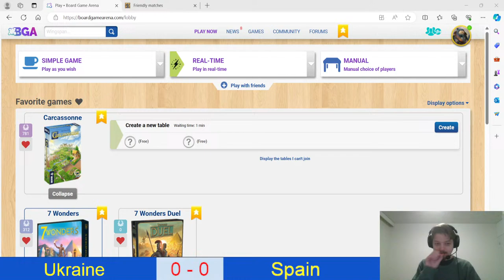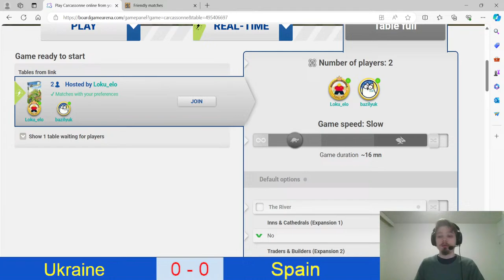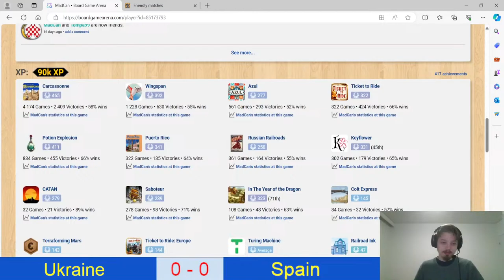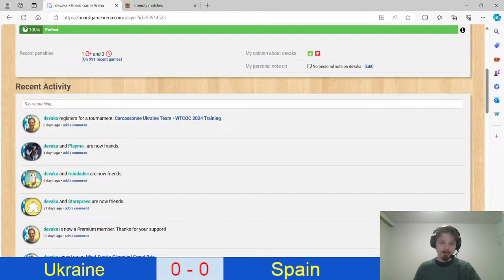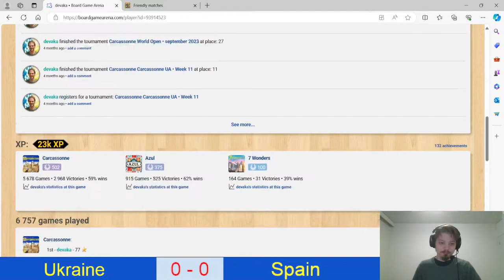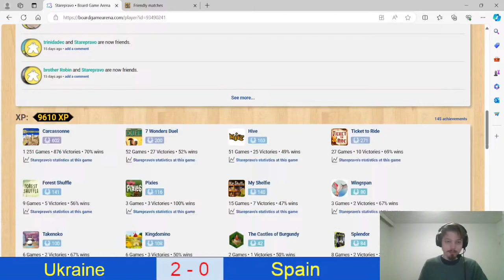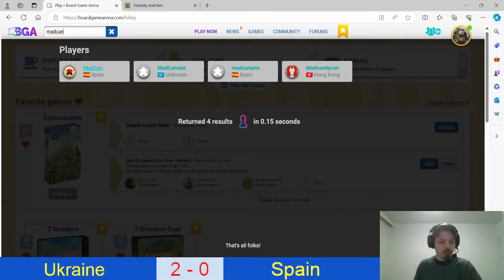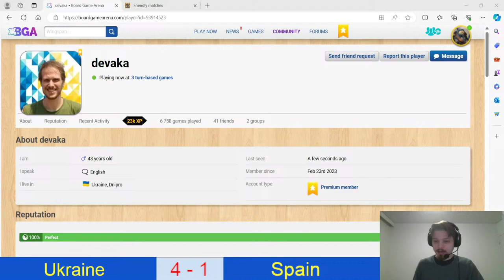WTCOC Scrim Ukraine - Spain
As the WTCOC (World Team Carcassonne Online Championship) is around the corner, teams from all over the world want to get in the practice. Let's do some live analysis between few of the players of team Ukraine and team Spain.